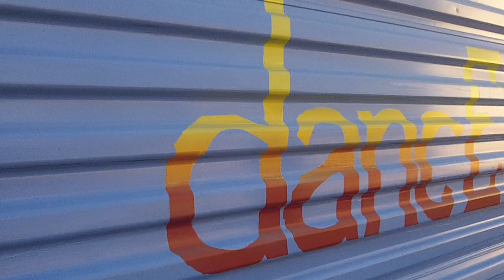dancE Hues KENdall/KENneth "Cinema" by Skrillex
"Cinema" by Skrillex. Choreographed and performed by Kendall Franklin and Kenneth Bardwell of dancE Hues Studio in Lawrence, Kansas